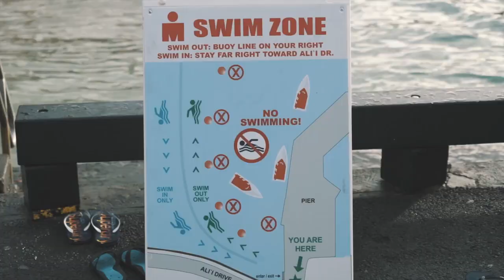Sami Götz. Triathlon: How to prepare for the first Ironman. | DT Swiss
► What it's like to prepare for your very first Ironman World Championship? Join Sami Götz who talks about his experiences, tips and best practices, while preparing for a triathlon event, like the Ironman.

►  Discover the engineering performance and know- how that goes into every product from DT Swiss:

►  About DT Swiss:
DT Swiss meticulously develops high-performance cycling wheels and components, that provide a competitive edge to every ambitious cyclist: If you have a goal you are ambitious.

The products of DT Swiss are known for their precision and reliability, engineered with the aim to provide wheels and components that are specifically optimized for their intended usage.